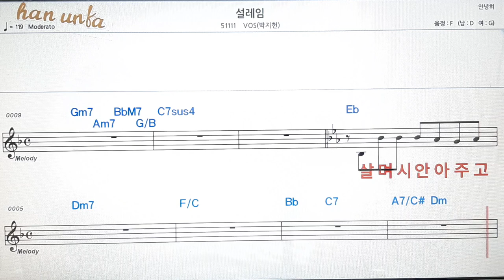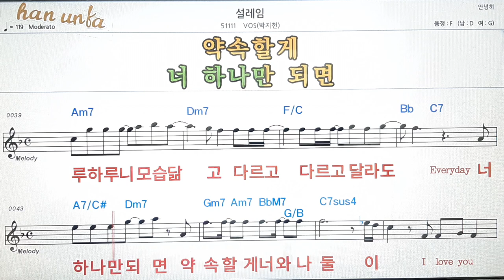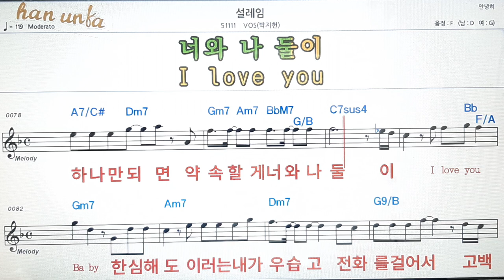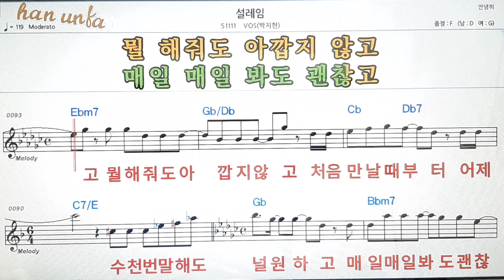설레임/박지현*(BOS👍노래 반주, 코드 악보,가라오케💋Karaoke*Sheet Music*Chord*MR